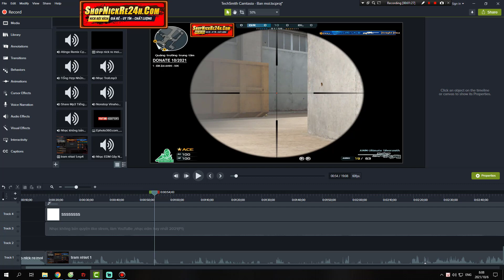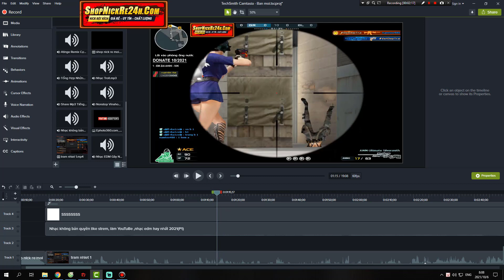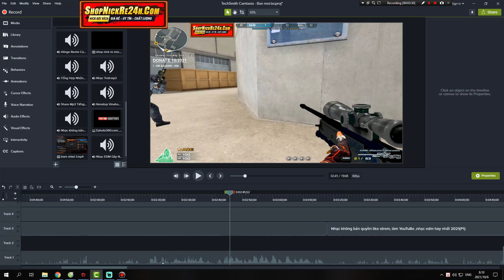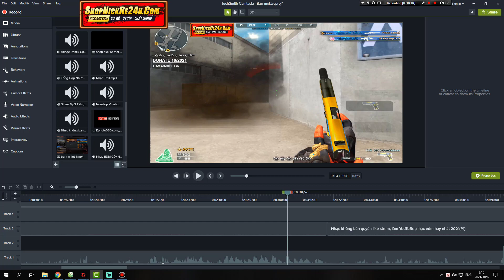CFVN - Giáp Lĩnh Lương Trực Chốt Được 3 Triệu Gạ Kèo Đơn 500K & Cái Kết | Hồ Điệp Tiên Tử